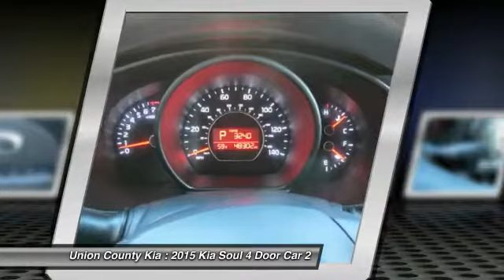2015 Kia Soul Monroe NC 76063A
2015 Kia Soul Base

Looking for the right 4 door car? Today could be your lucky day. this 2015 Kia Soul could be yours.